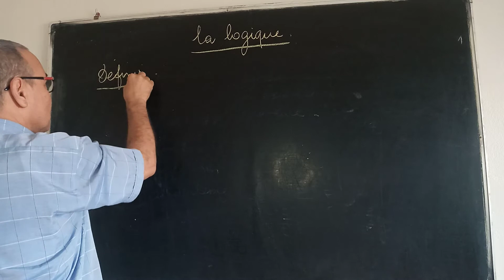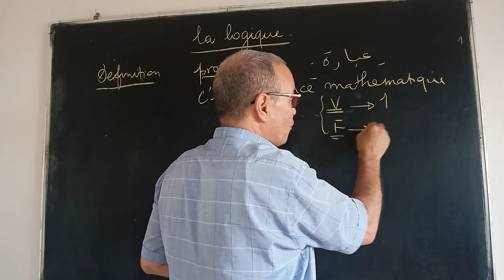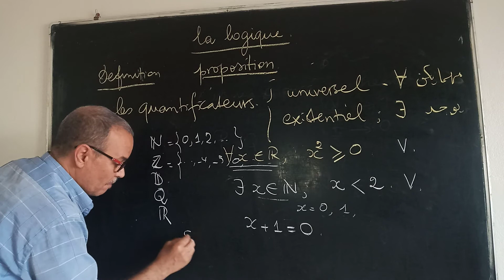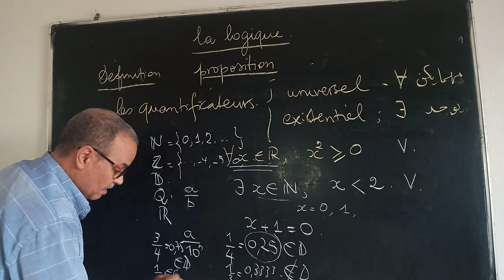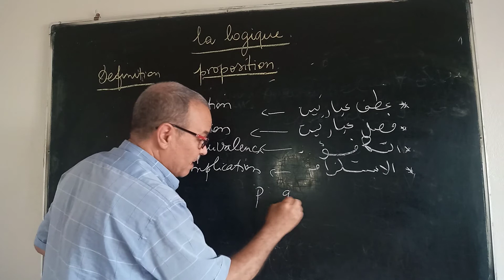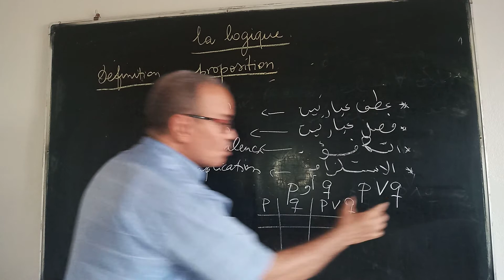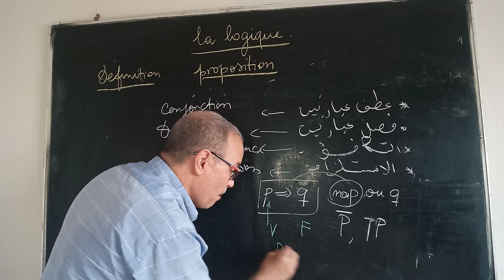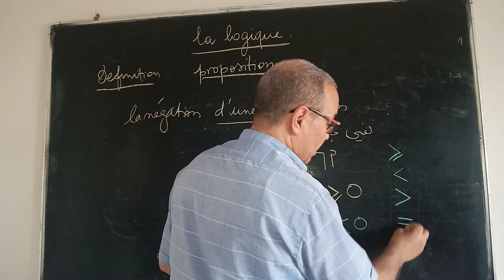درس المنطق أولى بكالوريا علوم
Logique.1ére séance